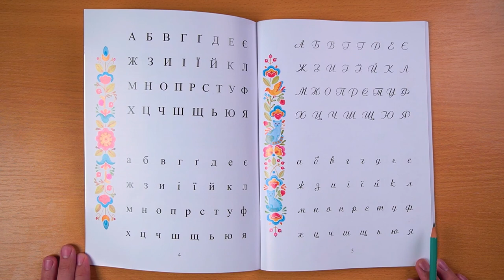Сторінки 4, 5. Демонстрація літер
Розкажіть дитині, що літери бувають різні: друковані, прописні, великі та маленькі. Іноді великі та маленькі літери відрізняються одна від одної, як наприклад:   А – а , Б- б, Е – е.
Для того, щоб дитина запам`ятала літери, не обов`язково вчити їх поступово. Краще розділити літери на групи. Спочатку покажіть  літери, що позначають прості голосні звуки: А, О, У, І, И, Е, поясніть , що ці літери називаються голосними тому, що їх можна проспівати, вони тягнуться голосом.
 Покажіть і  назвіть відразу всі літери, що позначають приголосний звук, звертаючи увагу на їх вигляд. Не потрібно літеру асоціювати з якимось предметом, детально опишіть форму літери – це краще запам’ятається. Поясніть дитині, що приголосними називаються літери, які ми не можемо протягнути голосом.. Не хвилюйтеся, що дитина не запам’ятає всі літери – кожного разу, коли буде потрібно, ви спокійно підказуйте забуту літерку.
Познайомите дитину з літерою Й  та з літерами, що позначають подвійний голосний звук: Я, Ю, Є, Ї.
Літери потрібно називати так, як вони звучать, тобто звуком: Р, М, С,К. Ні в якому разі не заучуйте з дитиною алфавітних назв: ЕР, ЕМ, ЕС, КА і т.д. Це буде плутати дитину на початку навчання читанню, заважатиме читати склади. Коли прийде час вчити абетку дитина з легкістю його запам’ятає.
Вчити читати потрібно з олівцем або указкою в руках, не допускається показ вказівним пальчиком. Процес читання є інтелектуальною роботою, а отже дрібна моторика руки теж повинна ускладнюватися.